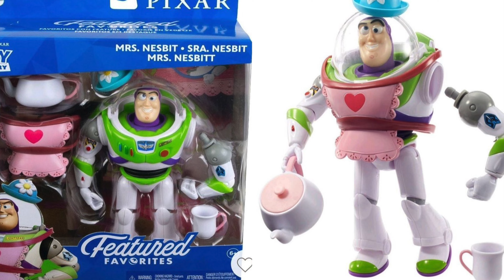Boneco Funko Pop Buzz Lightyear Senhora Marocas Mrs. Nesbit 518 Toy Story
Brinquedos em Promo na Amazon